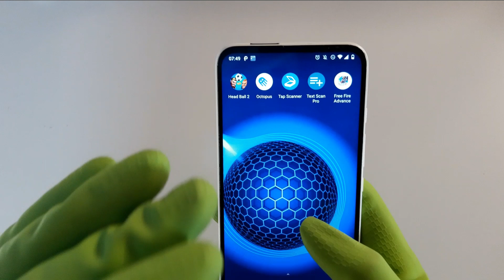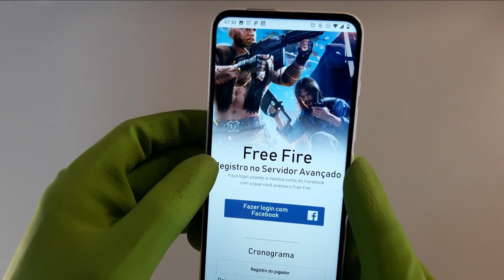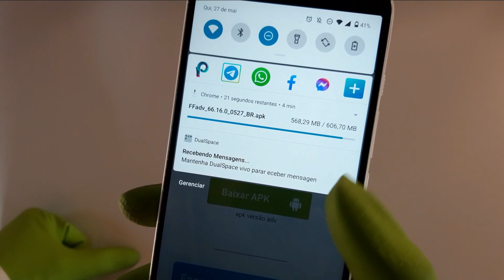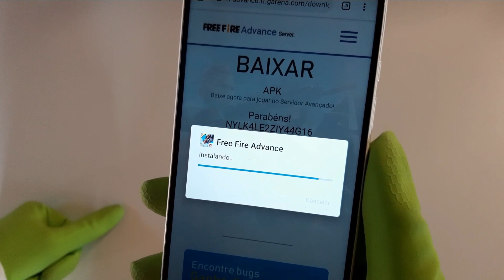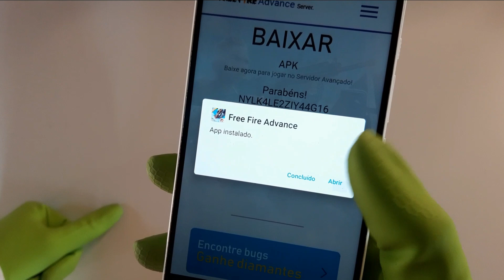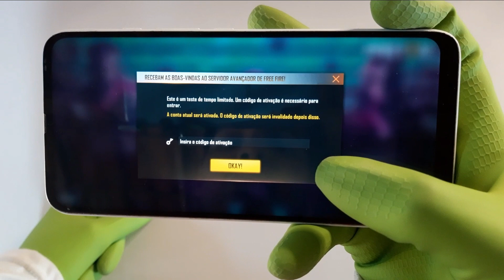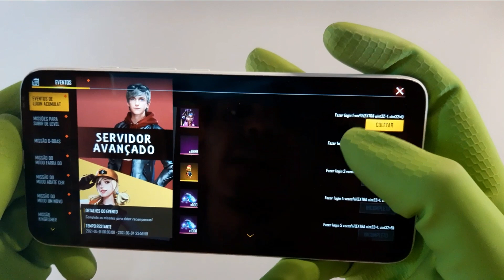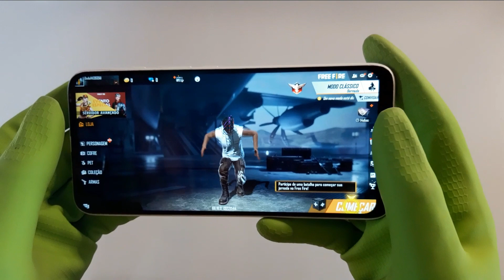Como BAIXAR e ENTRAR no SERVIDOR AVANÇANDO do FREE FIRE